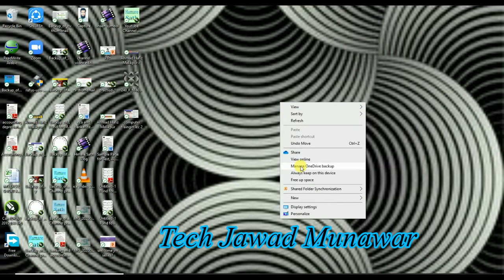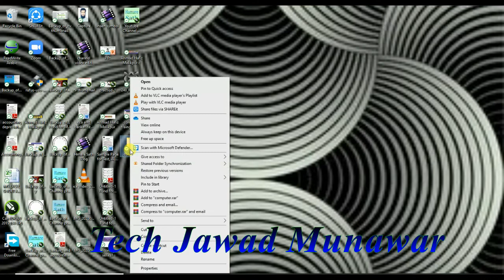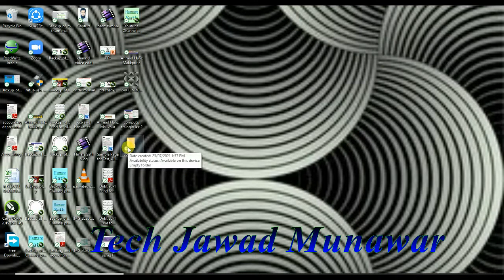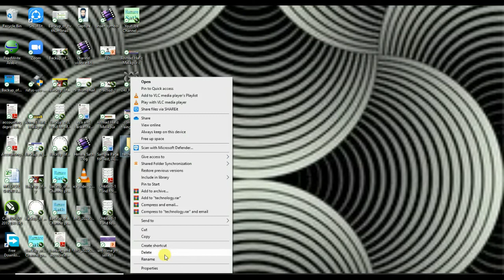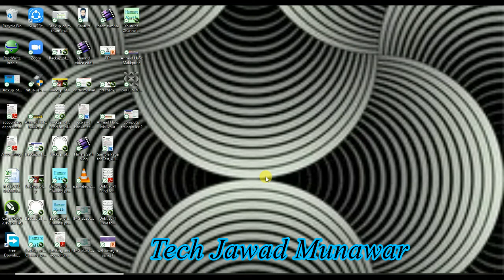How to make New folder, Remove, Rename | create folder in computer lec 3 | Tech Jawad Munawar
In today's video you will see how the computer
A new folder is created on the desktop and then renaming and delete folder from computer  in this video